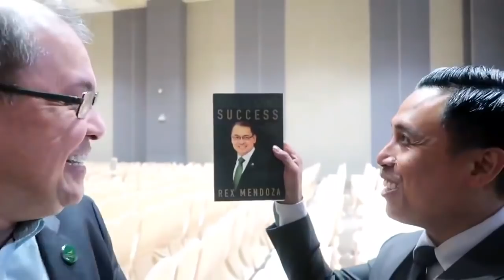HE BOUGHT PLDT STOCKS AT 3 PESOS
Rex Mendoza made multimillions in his 20s. He was a hard working corporate guy that climb his way up but he made his wealth by investing his salary and made his money work hard for him. One of the best stories I remember about him is that when he bought PLDT stocks at 3 Pesos at a time when no one wanted to invest in the Philppines.

Rex is currently a CEO, entrepreneur, investor and a best selling author! If you want to learn how he did it check this video out.

Rex Mendoza is the CEO of both Rampver and Soldivo and he is one of the best sotck investors in the Philippines. He owns and runs a mutual fund company which pushed Filipinos to trade and and investin the Philippine equity market which is so needed right now in the Philippines. He along with Randell Tiongon worked together in the Insurance industry for more than 30 plus year and they worked together in Philam Life and had talks together in Sun Life Insurance company and in the same manner they are very much passionate to take people out of debt not just any kind of debt but credit card debt that has been plaguing so many Filipino finances.

This video is all about how Rex Mendoza made massiave amounts of money by trading PLDT well when PLDT massively dropped. This is so fitting right now as the market is down and we are in a recession. I hope the stock market wisdom that Rex is giving you helps you trade the markets with confidence.